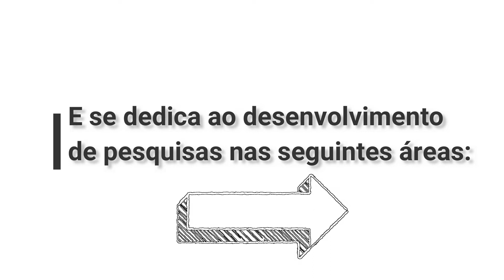Engenharia Biomédica - BioLab UFU | by Prof. Dr. Sérgio Oliveira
Segue aqui mais um vídeo da nossa série de exposição dos projetos desenvolvidos no Laboratório de Engenharia Biomédica (BioLab).

| Prof Dr. Sérgio Ricardo de Jesus Oliveira
| Projeto: Dispositivo usável para auxiliar na orientação e prevenção de lesões neuromusculares em corredores de rua amadores.

Se interessou em saber sobre mais projetos? Visite também o site do BioLab:

Até mais ;D